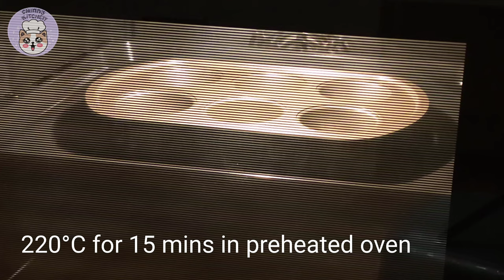Quick & Easy Crispy Yorkshire Pudding recipe / Yorkire pudding Rezept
For 6 Puddings:
-2 eggs
- 100ml milk ( no sweeteners)
- 1 tsp sugar (4 gram)
- 1/2 tsp salt ( 2,5 gram)
- 100g flour
- 6 tbsp oil ( or butter)
- 1/2 tsp peper
 If you like the puddings to be softer, bake for about 23 minutes.  If you want more crispy bake for 25-26 minutes. I prefer the crispy one.

Für 6 Puddings:
- 2 Eier
- 100ml Milch
- 1/2 Teelöffel Salz (2,5 gram)
- 1 Teelöffel Zucker ( ungefähr 4 gram)
- 1/2 Teelöffel Pfeffer
-100g Mehl
6 Esslöffel Öl ( oder Butter)